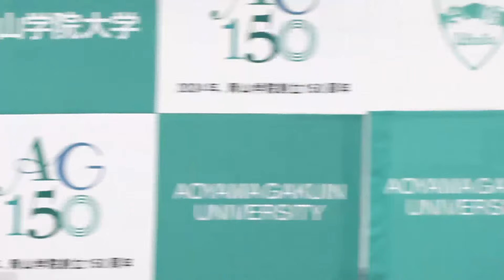【ドラフト会議2024】ロッテ1位指名の青学大・西川選手「1年目からチームの戦力に」 カープ1位の佐々木選手「びっくりという気持ちが一番」 指名後に揃って会見（2024年10月24日）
プロ野球のドラフト（新人選択）会議が24日夕、東京都内で行われた。青山学院大学の西川史礁選手は千葉ロッテマリーンズが、佐々木泰選手は広島東洋カープが交渉権を獲得した。